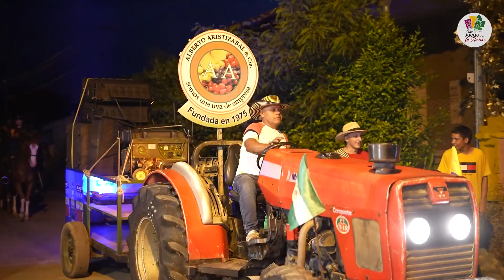Desfile a caballo 🐴 XVI Carnaval de la Uva y el Vino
PreCarnaval | 🐴 Jinetes, caballos y energía de carnaval engalanaron las calles de nuestro municipio con el gran Desfile a Caballo. 🐎🍇🎊